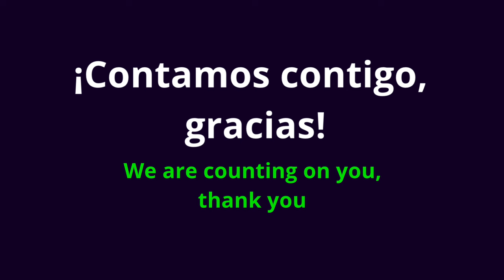PERMANECE EL AMOR - POR AMOR 09- SINTONÍZATE CON DIOS